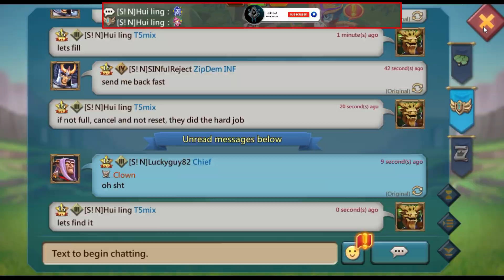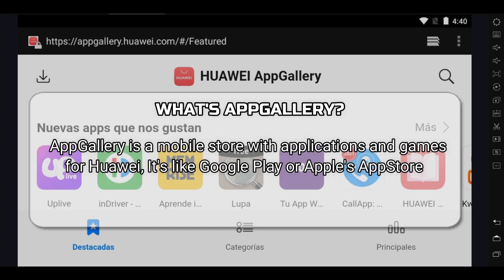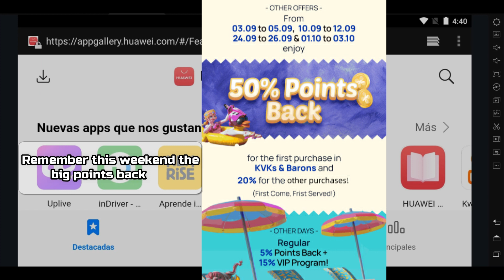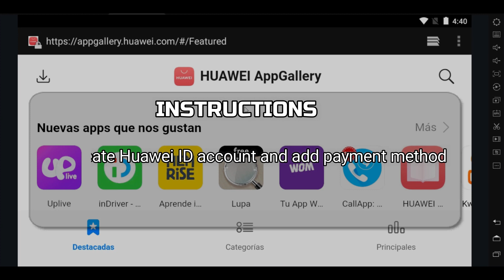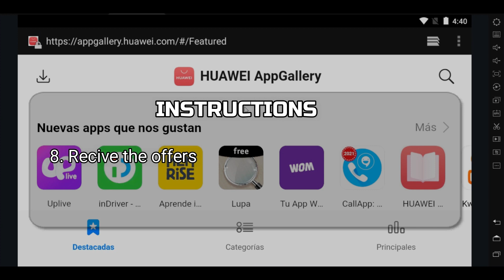Lords Mobile - Full Mythic Champ Player Zeroed On Forest, And Special Offer!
Thank you for the great and continued support!

Discord Id of the admin - AppGalley Games#1360